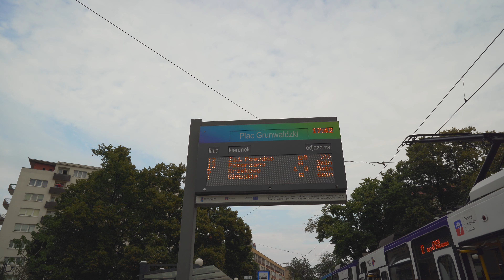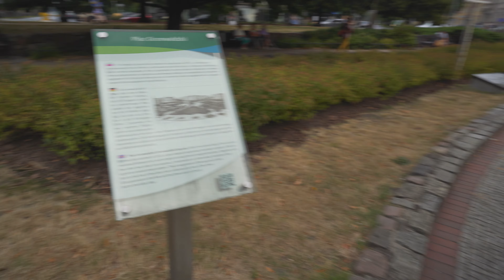Poland, Szczecin, tram 7 ride from Energetyków to Plac Grunwaldzki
tram 0:10

July 2019